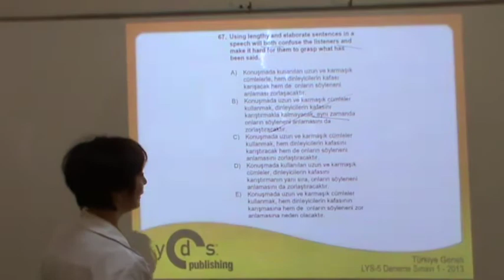TGS 2013 - LYS-5 12. Sınıf Deneme Sınavı - Soru 67